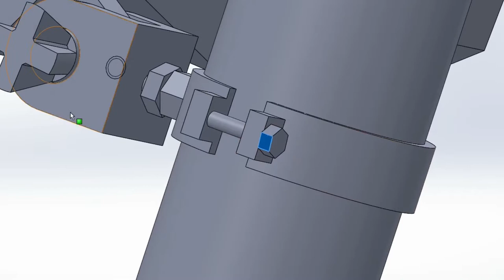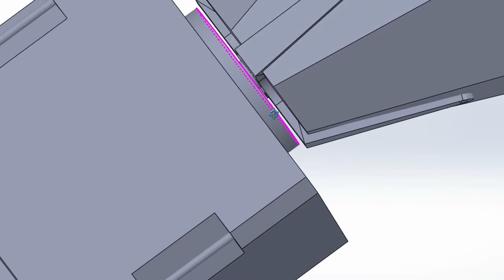A1 Poster Display Nov 2014